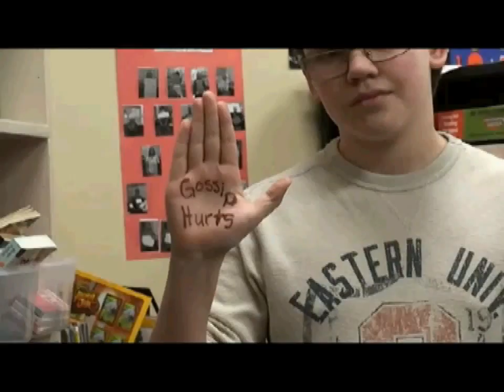No More Gossip!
This is an entry in the 2013 North Elementary Film Festival.  Submitted by the Yellow Pod.